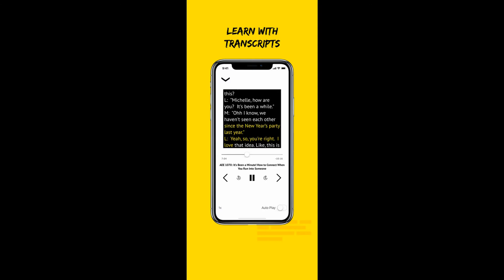Should You Learn Sample IELTS Speaking Answers?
This subscriber wondered if he should use the sample IELTS Speaking answers provided on many apps, in books, and online.

First of all, never memorize answers and then use them on the test.

These are not your ideas- they don’t reflect your life, your experience, your country, or your culture.

Thus, they are not natural or ‘appropriate’, which your answers must be if you want a 7+ on IELTS Speaking.

If you use answers that aren’t yours, it will directly affect your Fluency and Coherence, Vocabulary and Pronunciation scores.

You can, however, use other people’s sample answers to learn the variety of ideas and examples that are possible to give on the Exam. You can also pick up new and interesting vocabulary, and mimic natives to improve your pronunciation.

In short, learn FROM sample answers, but do not memorize them.

More Episodes About Improving IELTS Speaking Scores:
3 Ways to Immediately Increase your IELTS Speaking Score

IELTS Energy 742: Use ‘Let Alone’ for Increased IELTS Speaking Scores

About All Ears English:
Are you feeling stuck with your English? Many people study English but don’t actually learn it. We created a better way to learn English to help you move from stuck to fearless to fluent in English. Throw away your boring old textbook! You should feel inspired when you learn English. We believe the purpose of learning English is to connect with people. Don’t get stuck in perfection by focusing on your mistakes. Come hang out with Lindsay, Michelle, Jessica and Aubrey! We are here to help you relax, have fun, and learn real, natural English.